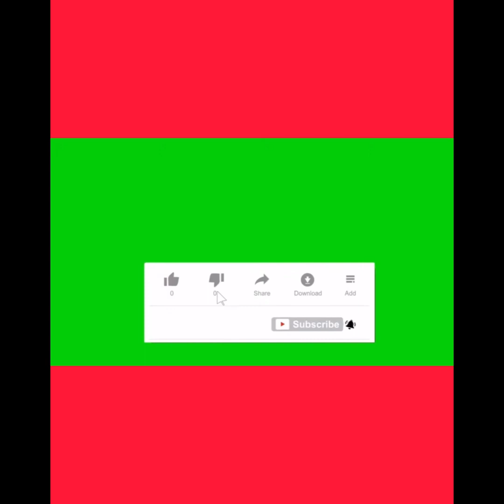Pranking Larry Like I Threw A Sh***y Diaper In His Face ?🤣🤣| **didn’t end well**♿️⚠️